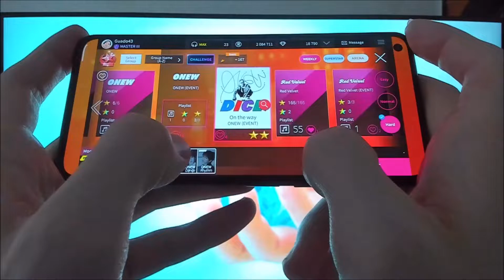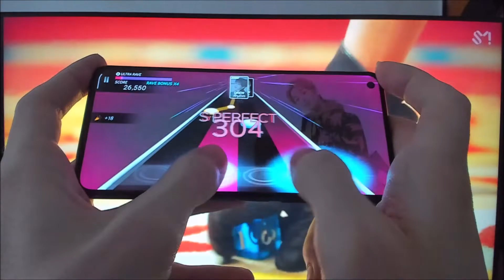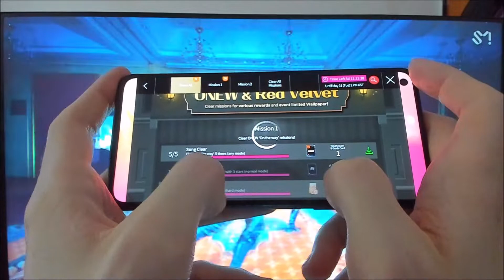[Thumb Play] 3-Star LE 'On the way' ONEW Theme SuperStar SMTOWN (온유)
Damn this song was difficult to 3-star! It's a slow song but a difficult beatmap!! But I got the 3 stars in the end :)

superstar sm,superstar smtown,superstar sm onew,superstar smtown onew,superstar sm onew on the way,superstar smtown onew on the way, superstar sm on the way,superstar smtown on the way